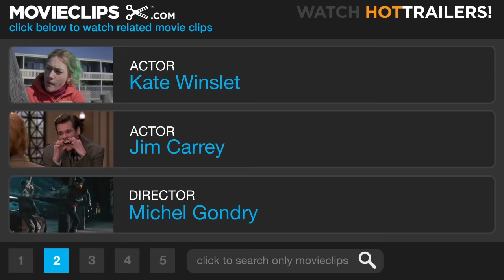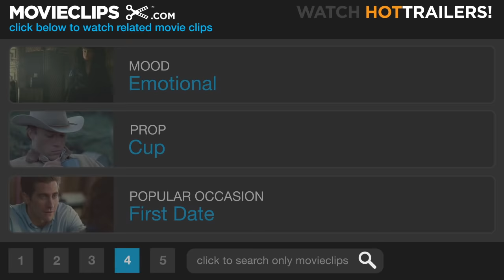Eternal Sunshine of the Spotless Mind (10/11) Movie CLIP - Joel's Tape (2004) HD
CLIP DESCRIPTION:
Hoping to make up with Joel (Jim Carrey), Mary walks in on him listening to his tape and they are confronted by his ugliest vision of her.

FILM DESCRIPTION:
The second feature from director Michel Gondry (Human Nature) finds the filmmaker reteaming with screenwriter Charlie Kaufman for this off-the-wall romantic comedy. Jim Carrey stars as Joel Barish, a man who is informed that his ex-girlfriend Clementine (Kate Winslet) has had her memories of their relationship erased from her brain via an experimental procedure performed by Dr. Mierzwiak (Tom Wilkinson). Not to be outdone, Joel decides to have the same procedure done to himself. As Mierzwiak's bumbling underlings Stan (Mark Ruffalo) and Patrick (Elijah Wood) perform the operation on Joel -- over the course of an evening, in his apartment -- Joel struggles in his own mind to save the memories of Clementine from being deleted. Kirsten Dunst, David Cross, and Jane Adams also star.

CREDITS:
TM & © Universal (2004)
Cast: Jim Carrey, Kate Winslet
Director: Michel Gondry
Producers: Georges Bermann, Anthony Bregman, David L. Bushell, Steve Golin, Michael Jackman, Charlie Kaufman, Glenn Williamson, Linda Fields
Screenwriters: Pierre Bismuth, Michel Gondry, Charlie Kaufman